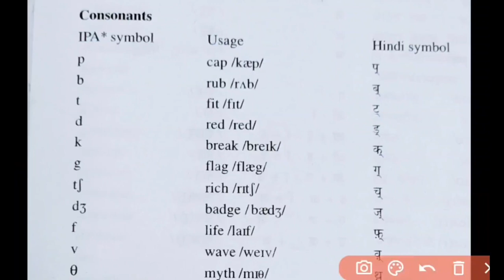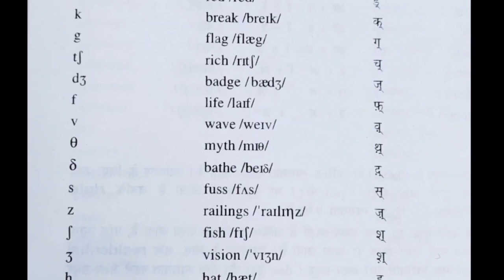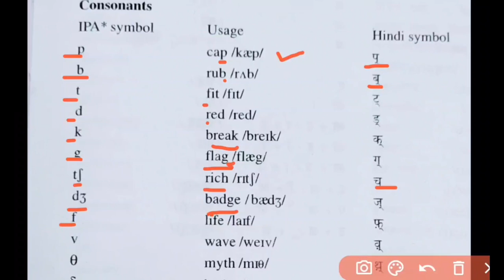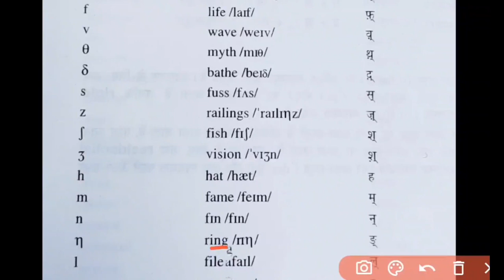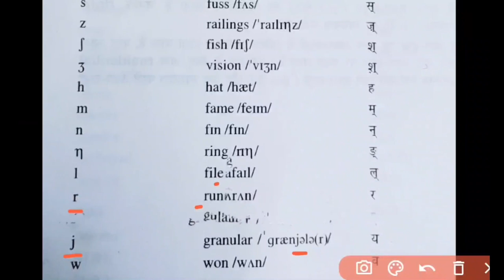3rd year Eng Lit, Consonant sounds and IPA symbols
Pramila Pargi Asst professor English